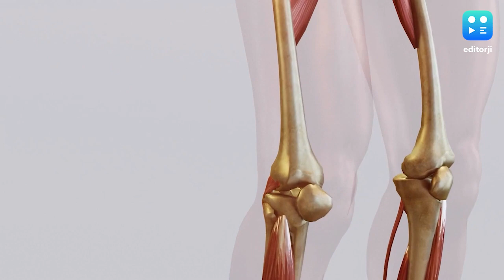मेनोपॉज़ झेल रही महिलाओं को क्यों होती है कैल्शियम की ज़रूरत, जानिये यहां.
मेनोपॉज़ के दौरान डॉक्टर्स महिलाओं को कैल्शियम लेने की सलाह देते हैं. जानिये आखिर क्यों होती है महिलाओं को कैल्शियम की एक्स्ट्रा ज़रूरत